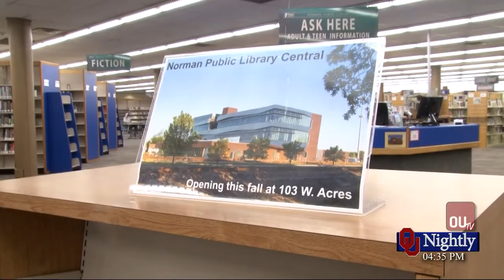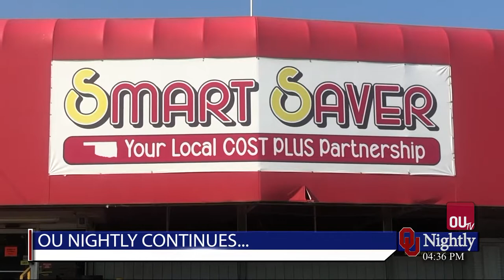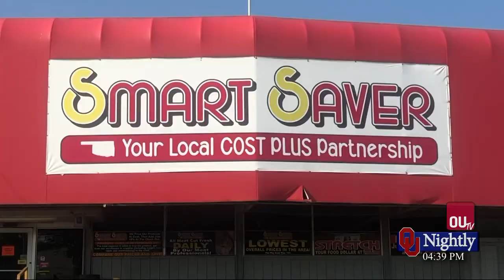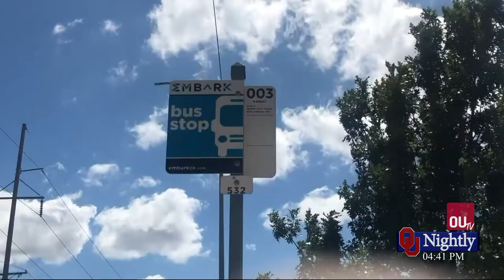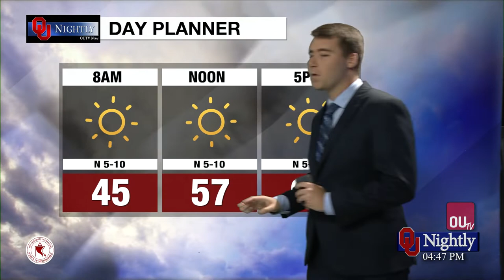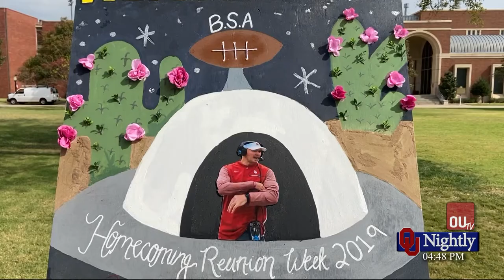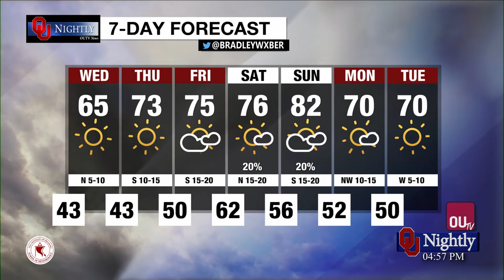Tuesday Newscast October 15, 2019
with Talon Forbis, Grace Whitten, Aspen Endriss, Bradley Weber, Sinclaire Jacobs, Scott Haas, Austin Hernandez, Tevis Hillis, Shannon Ehrhardt, Parker Thune, and Kayla Davis